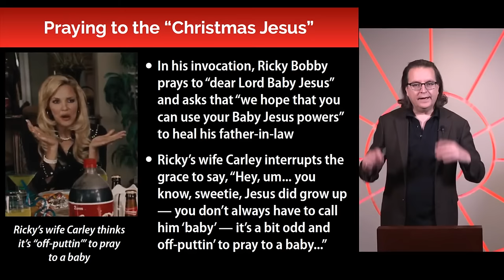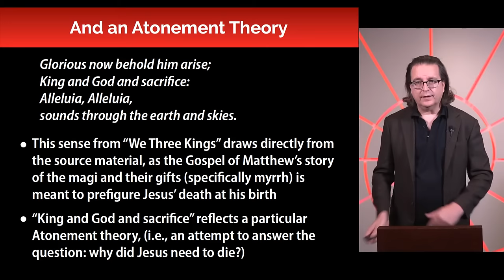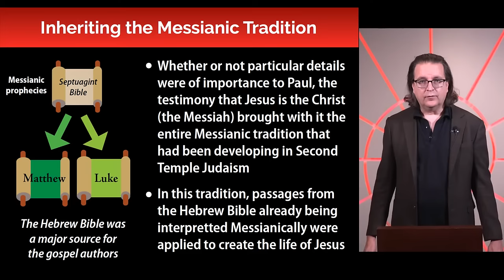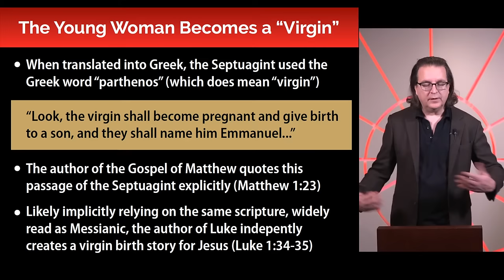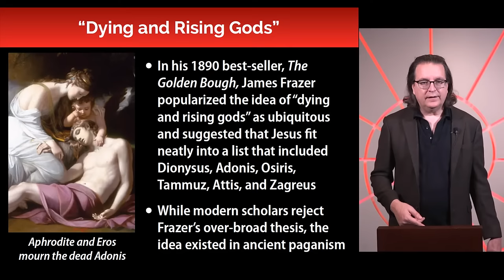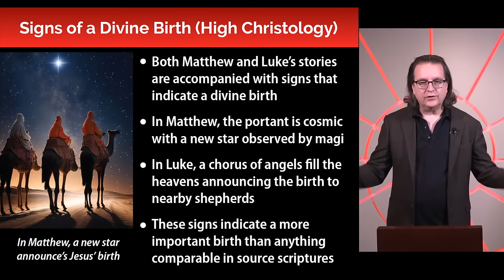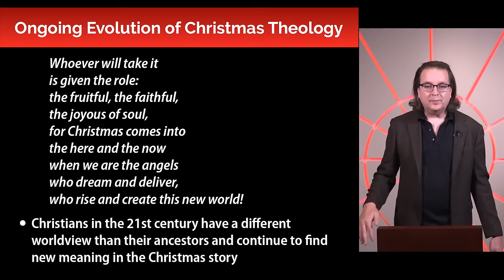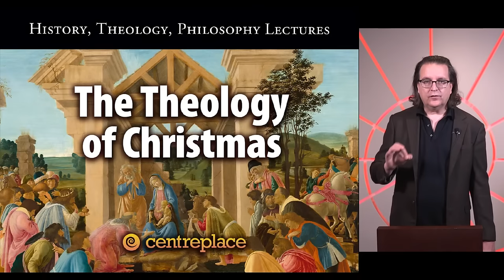The Theology of Christmas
Christmas carols tell the story of the one almighty God of the universe born as a human infant.  “Silent Night” proclaims Jesus “Lord at thy birth” and the third verse of “O Come, All Ye Faithful” intones “All hail, Lord, we greet thee, born this happy morning, O Jesus, to thee be all glory given.”  For the Christmas season, John Hamer of Toronto Centre Place will consider the theological implications of the idea of God incarnate as a human baby.

Join the livestream to participate in the discussion and to ask questions to our lecturer during the Q&A.

Topics covered in this lecture include:
Meaning of Incarnation in Christianity
Origins of Christmas in Christian Tradition
The Nativity Story and Its Symbolism
Comparative Theology of Birth Stories in Religions
Interpretations of Divine Birth in Theology
Historical Context of Christmas Carols
Jesus Christ in Christian Theology
Theological Debates on the Nature of Christ